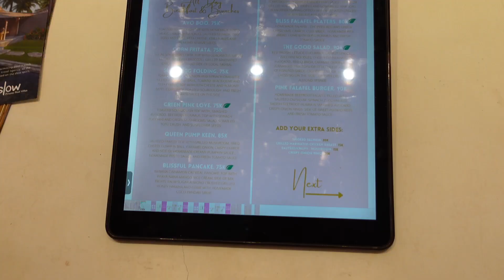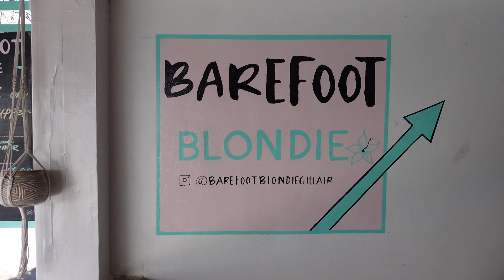DESWEGEN gehört Gili Air in DEINE Bali Reise - schöner als hier wird es nicht! Reiseführer Urlaub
Planst du eine Bali Reise? Dann hol dir jetzt dein BALI STARTER GUIDE 🌴

Gili Air gehört auf deine Indonesien Bucketlist & wir verraten wieso!